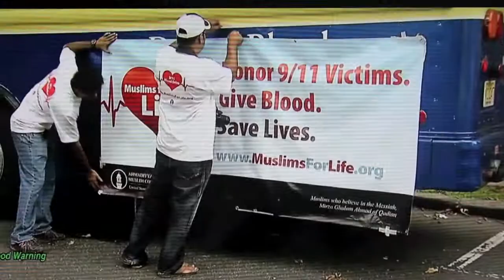muslims for life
NEWS 12 NJ REPORTS ON THE BLOOD DRIVE HELD BY MUSLIMS FOR LIFE. A NATIONAL CAMPAIGN LAUNCHED BY THE AHMADIYYA MUSLIM COMMUNITY USA.